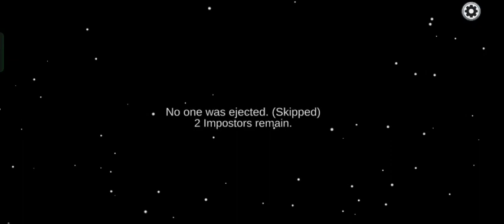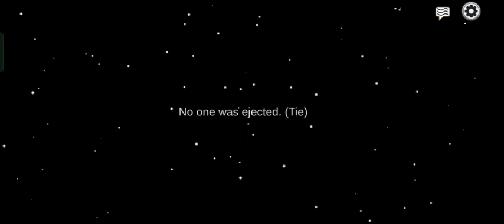kon banega imposter 🤔🤔🤔 || Playing among us || Toukir Gamerz